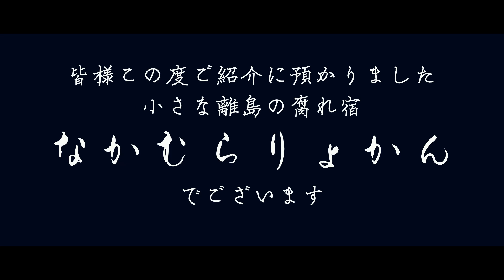ミュージシャンが押し寄せてくれる 旅館 なかむらりょかん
Please see in 4K or 1080p from your YouTube settings!
If you want to know the lyrics of this song, please turn on the subtitle setting of YouTube!

📍 LOCATION SPOT

📷 SHOOTING CAMERA
SONY α7SIII (ILCE-7SM3)

📹 FAVORITE LENS
SONY FE 24mm F1.4 GM

★なかむら旅館ファンクラブ
主にイベントを配信しています